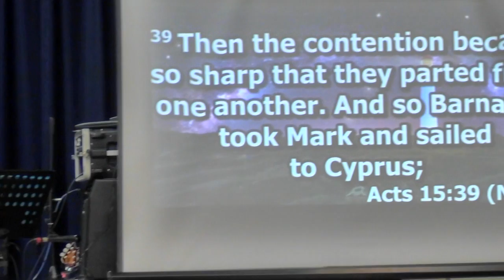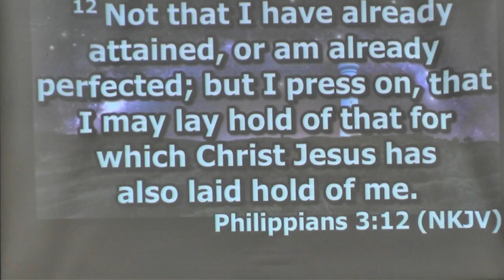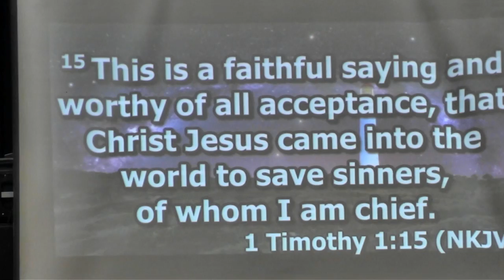21 August 2016 "Personally Pursuing The Vision" Ps. Chris Pack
Message by Ps. Chris Pack at Global Connexions Kawana, Australia on 21 August 2016 titled "Personally Pursuing The Vision".